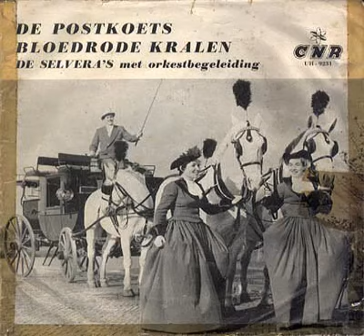Selvera's De Postkoets1957 en Selvera's Bloedrode Kralen1957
Bent U al lid van mijn YouTube kanaal met veel oude muziek en allerlei gekkigheden. zo niet maakt mij blij en abonneert U zich dan op dit kanaal door op het belletje te klikken voor heerlijke muziek van toen en ooit.
We gaan op naar de 2000 leden…..

Wikipedia

Biografie Selvera’s:
De Selvera's vormden een Nederlandstalig schlagerduo uit Weert dat in de jaren 50 en 60 herhaaldelijk de hoogste regionen van de Nederlandse hitlijsten behaalde en meer platen verkocht dan veel rock-'n-rollartiesten. De Selvera's bestonden uit de zusjes Mieke (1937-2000) en Selma Jansen (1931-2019).
In 1954 werd het duo opgericht, nadat Selma eerst enkele jaren in Helma en Selma gezongen had. Mieke trad al op als zangeres Vera en door samentrekking van de beide namen ontstond De Selvera's. Door goed productiewerk braken ze twee jaar later door met het lied Twee reebruine ogen, hun eerste single, die meteen de vierde plaats in de hitparade haalde. Hun grootste succes werd het jaar daarop gelanceerd, namelijk De postkoets. Het nummer dat gecomponeerd en gearrangeerd werd door Jos Cleber en van tekst werd voorzien door Ferry van Delden is een evergreen geworden. In 1960 behaalde het uiteindelijk een platina status (in de jaren vijftig en zestig, toen singles veel beter verkochten dan nu, betekende dat ten minste 200.000 exemplaren). Andere hits, zoals Sleighride in Alaska en Zeg kleine ree, volgden, en dikwijls werden ze nummer een in de hitparade. Hun topjaar was 1959.
Na 1961 ging het met de populariteit wat minder. In 1964 kreeg Mieke Bos, zoals ze inmiddels heette een rol naast Johannes Heesters als Maria in de eerste Nederlandse bewerking van The sound of music. 1970 bracht haar de hoofdrol in de televisiebewerking van Ina Boudier-Bakkers familieroman De klop op de deur. In 1972 was ze te zien in Citroentje met suiker, in 1974 in de jeugdserie Q & Q, waarin ze de kunstenares Berthe Bennebroeck speelde. Haar laatste rol speelde ze in twee afleveringen van Medisch Centrum West (1991).
Greetje Mona had na Miekes vertrek haar plaats bij de Selvera's ingenomen, maar het publiek zag er niet meer de echte Selvera's in. In 1965 kwam een verzamelelpee uit, waarmee men de Selvera's voor opgeheven kan beschouwen. Later kwamen nog enkele verzamelelpees uit. Selma Jansen maakte later nog een aantal solosingles, onder meer onder de naam Zus Selvera. Zij begon een nieuwe carrière als kleedster in tv-producties. Mieke Bos zou in september 2000, na de laatste jaren een teruggetrokken leven te hebben geleid in haar woonplaats Amstelveen, aan kanker overlijden. Zij werd 63 jaar en werd in besloten kring gecremeerd. Selma (Zus) overleed op 27 april 2019.
Behalve in het Nederlands zongen de Selvera's ook in het Duits, Engels en Limburgs (en wel in het Weerts dialect).
De melodie van De postkoets werd in 1983 door de Volendamse band The Cats gebruikt voor hun comeback-single La Diligence.